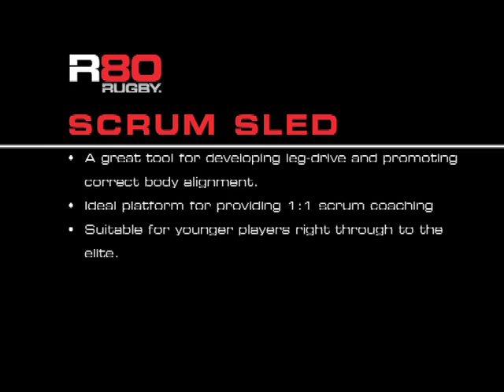R80 Rugby Scrum Sled Training with the Crusaders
Crusaders rugby players training hard on a R80 Scrm Sled.
Scrum sleds are a great tool for developing leg-drive technique and promoting correct body alignment.
Because of their reduced weight and size, they are also ideal for introducing younger players to the front-row environment.
Gives coaching staff a suitable platform for providing valuable one-on-one tuition where poor technique can easily be spotted and corrected.